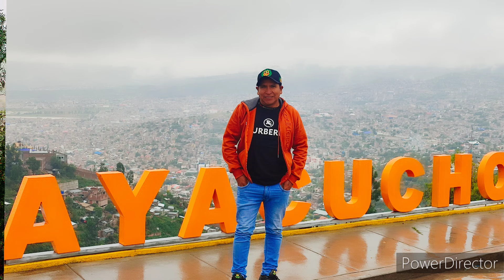NIEYBER: GRAN COMPETENCIA DE FAGEO V/S PULSEO, HUAMANGA 2024, VISITA DEL DISTRITO DE HUAC-HUAS 🇵🇪